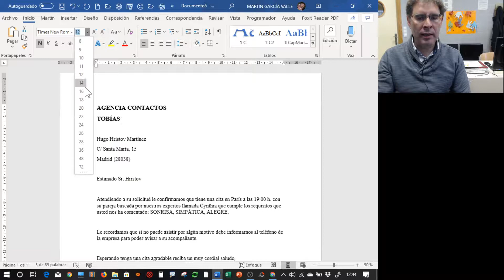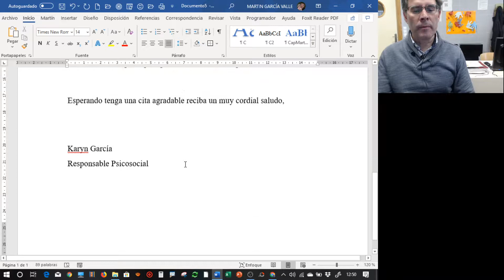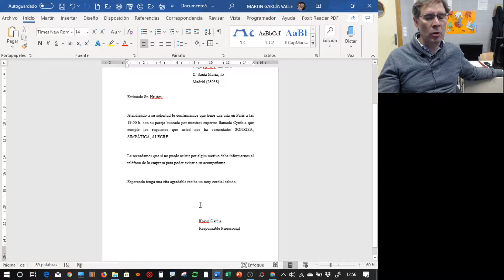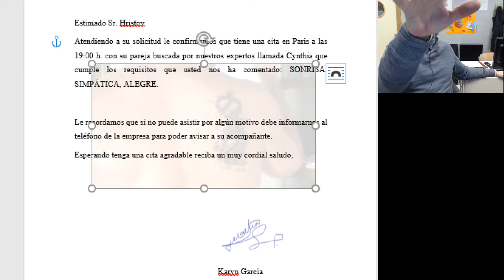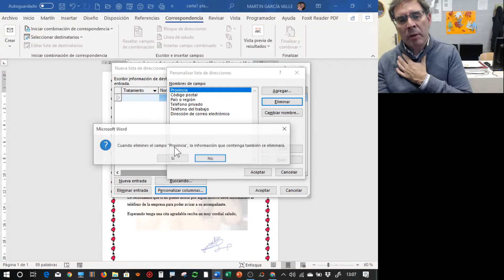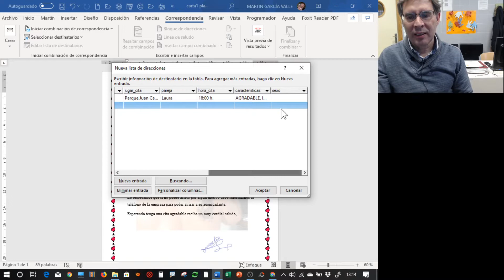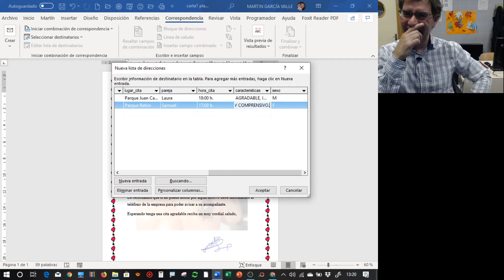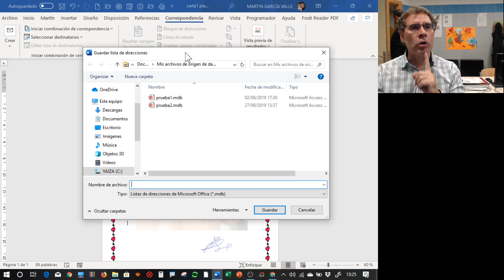2019 10 22 12 43 27 Carta combinada II word 1smr1920